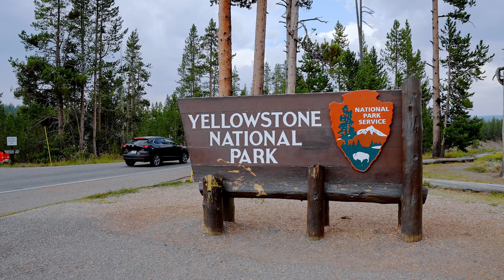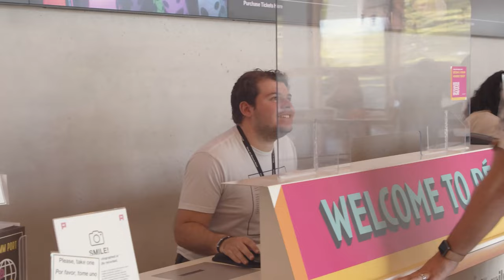The Best Places to Visit In USA - 4K Travel Video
Traveling to the USA offers a diverse range of experiences. From the bustling streets of cities like New York and Los Angeles to the natural wonders of national parks like Yellowstone and the Grand Canyon, the country has something for everyone. Explore the rich history in places like Washington, D.C., or relax on the sunny beaches of Florida and California. Sample the diverse cuisine, from New England clam chowder to Tex-Mex in Texas. The USA's vast size and cultural diversity make it a destination filled with endless possibilities for adventure, exploration, and discovery. Here is our list of the best places to visit in USA.

===Chapters===
0:00 Intro
1:22 New York City
2:58 San Francisco
4:24 Grand Canyon National Park
5:42 Yellowstone National Park
7:02 Miami